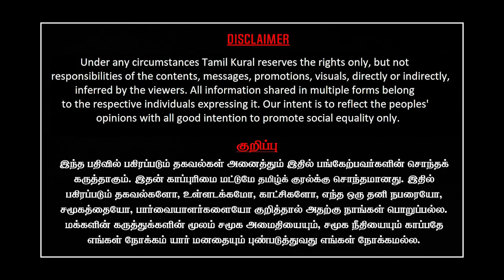ஆ.ராசா அடித்த அடி| பாஜக பார்பனீயத்துக்கு இடி| கதறும் அமரிக்கை| ஓங்கும் பெரியார் கை | Vaithiyalingam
Vaithiyalingam latest Interview on A Rasa DMK Latest Viral Speech about Hinduism, caste and discrimination within the Hinduism. A raja fiery speech against the discrimination in hinduism and creates tension in BJP and annamalai camp.